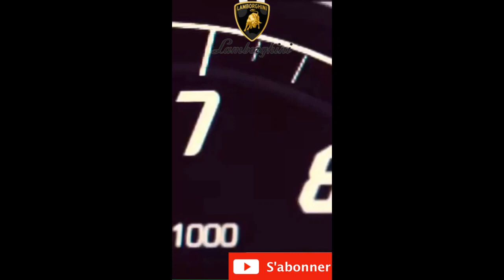Shorts Lamborghini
lamborghini
Si vous recherchez une voiture haute performance aussi luxueuse que belle, ne cherchez pas plus loin que la gamme Lamborghini. De l’emblématique Gallardo à la Huracan récemment introduite, ces voitures ne manqueront pas de donner à tout conducteur un sentiment de crainte et de privilège.